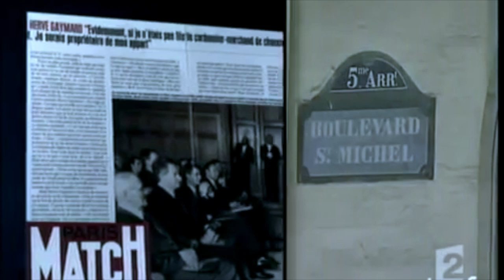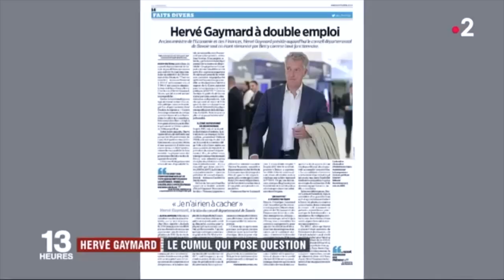De Rugy: les leçons rhétoriques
🔹 Commandez mon livre pour approfondir vos connaissances 📖🎓 :

Amazon Des homards, des grands crus, du champagne, un sèche-cheveux doré, des travaux dans son appartement : De Rugy est accusé de vivre la vie de château aux frais du contribuable.
Pour défendre de ses accusations, le ministre passe à l’offensive. Le problème, c’est que sa rhétorique de gestion de crise est une petite musique familière.
Peut-on mieux faire quand on doit communiquer face au scandale ? Quelles sont les stratégies rhétoriques efficaces pour la gestion de crise ?